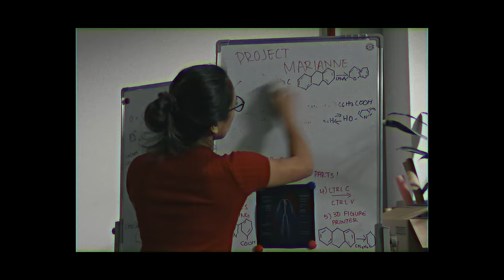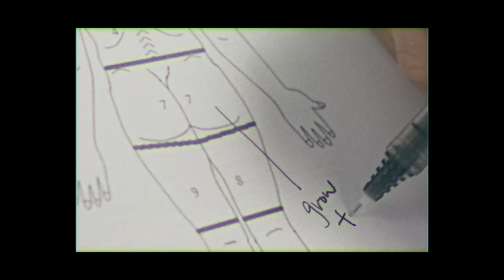lewloh, Julia Gartha - terminal (Official Music Video)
Official Music Video for terminal by lewloh, Julia Gartha

Cast:
Scientist - Ting Lee
Clone - Ling Lee

Crew:
Director/DOP: Jonan Liang
Producer: Nelia Phoon
Gaffer: Edward Tang
Art director: Winnie Katherine
Production assistant: Wong Xiao Xuan
Editor: Jonan Liang

Special appearance and thanks to:
Das DD, Tia Guttensohn, Pengsing, Joie Tan, Vishaal Raj, Yunqian, Charmaine and Jeslene.

Music & Lyrics: Lewis Loh Zhi Hou, Gabi Gotts
Production and mixing: Baerd, Joshua Evan Lee
Vocal Production: Joshua Evan lee
Vocals: Lewis Loh Zhi Hou, Julia Gartha
Drums: Aksel Coe
Drum Programming: Isaiah Beard, Joshua Evan Lee
Guitars: Isaiah Beard
Bass: Isaiah Beard
Synths: Joshua Evan Lee, Isaiah Beard
Pianos: Joshua Evan Lee
Master: Santiago Salazar

I stream weekly on Mon/Wed/Sat (SGT)